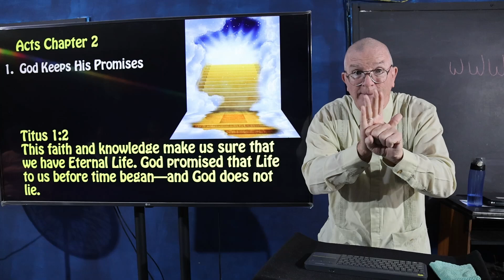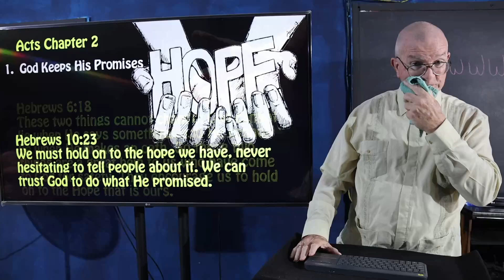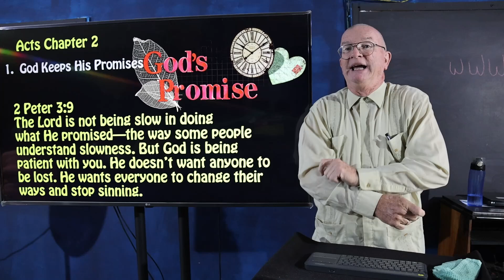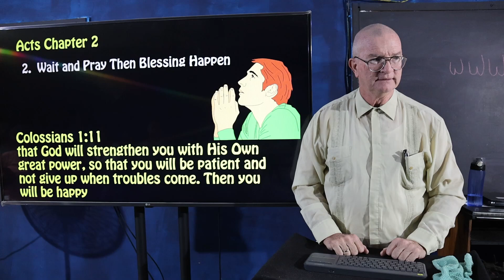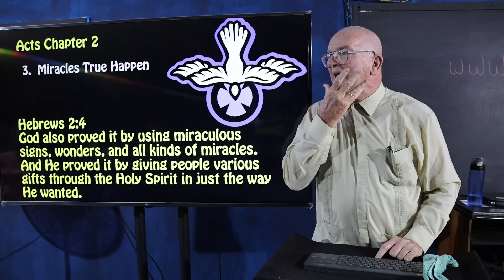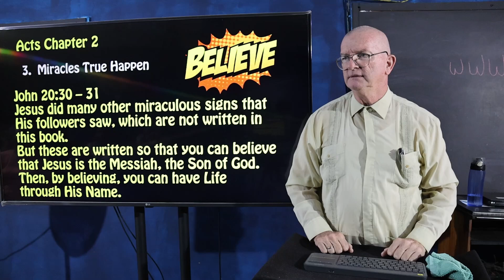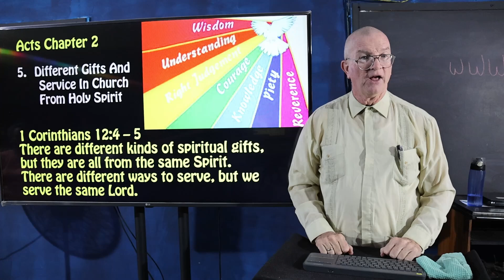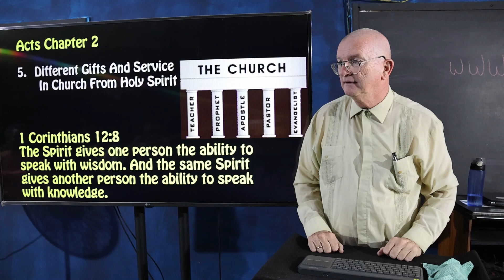09 June 2024 Sermon Acts Chapter 2